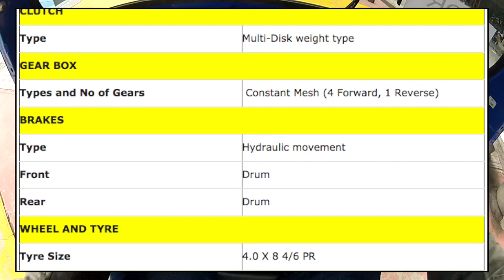Piaggio Ape City Fi '20 | Bite Test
This type of vehicle has many names: ‘Tuk-Tuk’ in Thailand, ‘Auto Rickshaws’ in India, ‘San Lun Che’ in China, or in the Philippines simply called a  ‘Tricycle.’

But I call them ‘Tricycle Alternative Vehicles’ since they are completely different compared to the usual side-car style ‘Tricycles.’

One of the pioneers of this genre is from the Italian brand Piaggio, yup aside from their namesake scooter line like the MP3, and the highly popular Vespa line they also build the Apé all the way since 1948!

The one we have here is the Indian-spec 200cc petrol City Fi variant, in Europe Piaggio still sells the Apé Calessino Cabrio! Piaggio also sells the larger Apé Xtra 400cc Diesel!

Since this is my first ever time riding a vehicle like this, how will I cope up riding a Tuk-Tuk or TAV!?

Maybe after riding/driving this, I may be proficient enough to ride any old Vespas! See how I react stupidly here!

Piaggio Ape Auto DX (diesel) – PHP218,000 / US$4,311
Piaggio Ape City Fi (gasoline) – PHP 180,000 / US$3,560 [BITE TESTED]

[NOT AVAILABLE IN NORTH AMERICA]

Purely unscripted, completely random talk.

Event:
-Philippine Department of Energy's
Promotional Run for Advance Energy Technology Vehicles

Host Dealer/Distributer (PH):
- Autoitalia (San Juan City, NCR, Philippines)